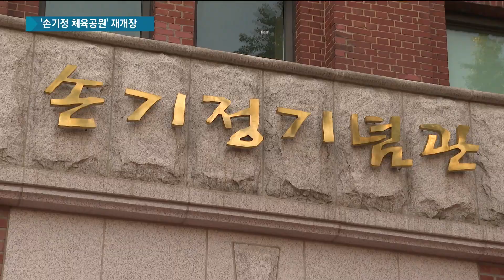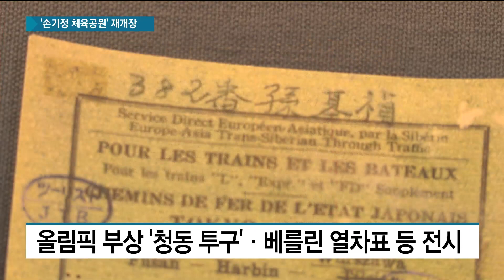손기정 체육공원 역사·문화·체육 공존 공간으로 탈바꿈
대한민국에 처음으로 올림픽 금메달을 건넨 선수죠,

마라토너 고 손기정 선수를 기념하는 서울 만리동의 '손기정 체육공원'이

4년 만에 역사와 문화·체육이 공존하는 공간으로 탈바꿈해 오늘 다시 문을 열었습니다.

정선미 기자가 보도합니다.